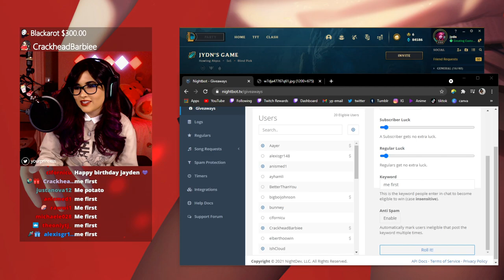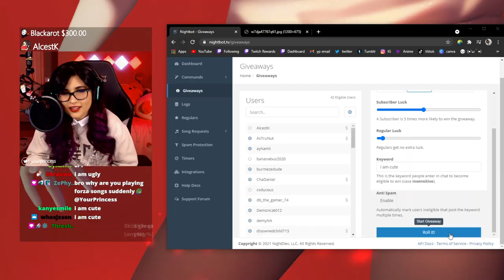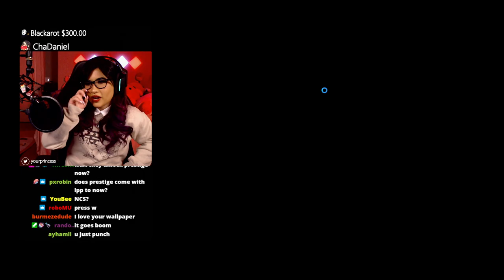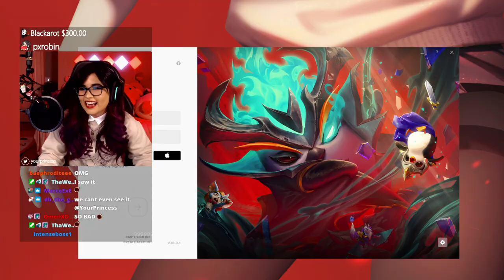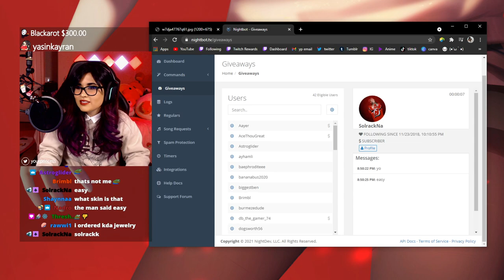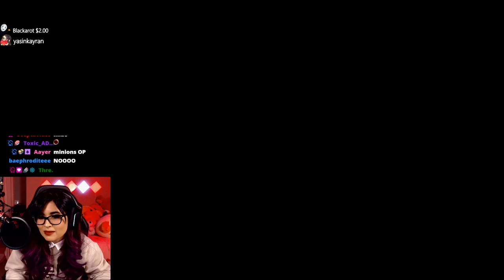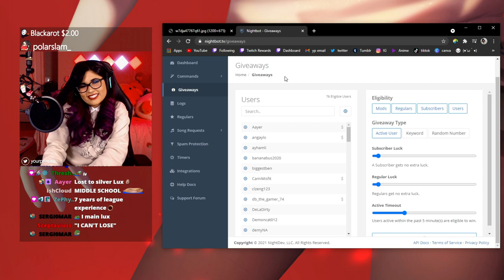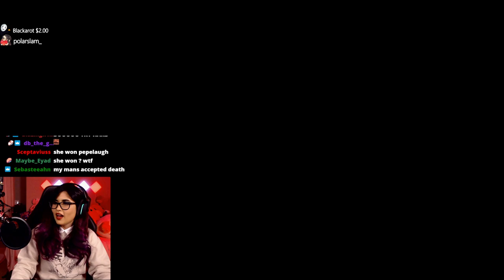CAN MY TWITCH CHAT BEAT ME?!? (Viewer 1v1 FOR LEAGUE PARTNER SKIN) | YourPrincess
I 1v1'd my viewers for the new League Partner Blackfrost Sion skin! I do these whenever Riot released a new League Partner Chroma.